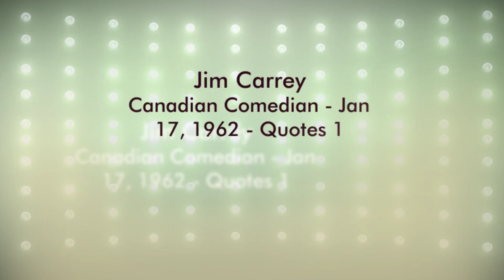Jim Carrey Quotes Video 1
Behind every great man is a woman rolling her eyes.
Jim Carrey, Canadian Comedian, 1962
A lot of good love can happen in ten years.
I love playing ego and insecurity combined.
(image eagle YES)
If you've got a talent, protect it.
But, you know, you can't be a star at home.
(Add Your Website, Phone, Logo+Email+Text)
(video surfing)
I just want to be myself.
Originality is really important.

Artist: Oshmusik
Video Style: 132

Websites and Domains for Sale